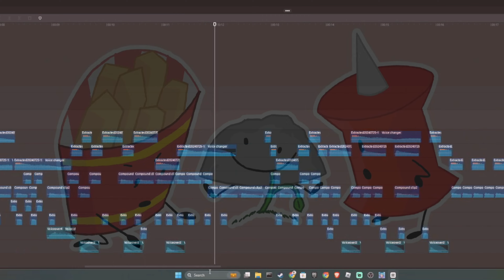TPOT Intro (Piano Remix)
Today i make a remix of TPOT intro and the remix is Piano remix. I just wanted to make a tpot intro remix since everyone makes remixes of tpot intro, yeah it like took me atleast a day to make this because of i had to increase and decrease the melody, and the basses. sorry if it's kinda delayed, im trying my best, idk what's happening.